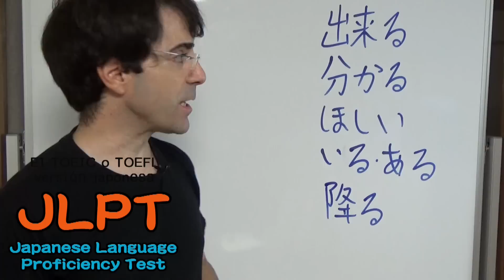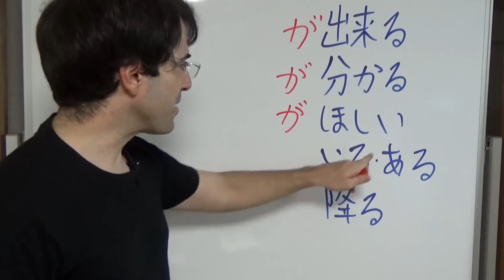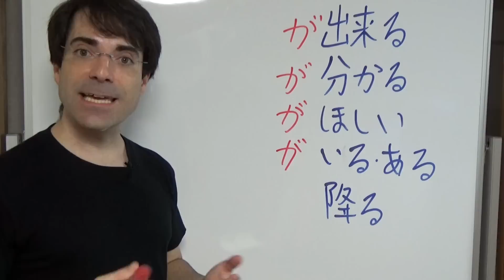Particula GA が USO 2 de 3 - JLPT N5 Curso NOKEN